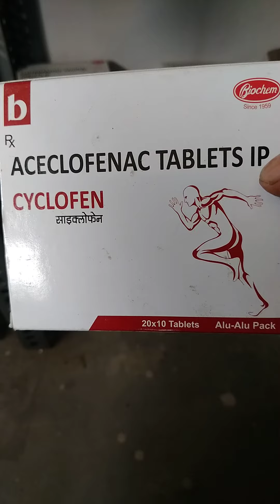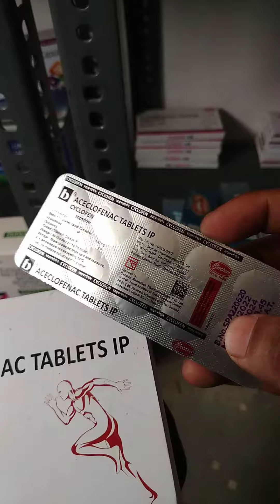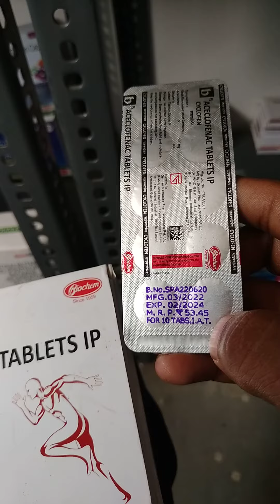Aceclofenac tablets / Zerodol tablet / Aceclofenac 100 mg tablet uses, side effects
Aaceclofenac tablets is NSAID medicine having analgesic, antipyretic and mild anti inflammatory properties used to treat
Rhumetoid arthritis
Osteoarthritis
Ankylosing spondylitis
injury
Headache
Body pain etc..
Aceclofenac 100 mg available in SR sustained release form
Aceclofenac 100 brand name are
Zorodol tablet
Hifenac tablet
Dolokind tablet etc..
We also discuss about aceclofenac 100 tablet
Brand name
Uses in detail
Dosage
Warning
Side effectsACECLOFENAC SODIUM TABLETS,
ACECLOFENAC SODIUM TABLETS BASIC USE OF MEDICINE,
ACECLOFENACTABLETS INDICATIONS,
ACECLOFENAC SODIUM TABLETS DOSE,
ACECLOFENAC SODIUM TABLETS MECHANISM,
ACECLOFENAC SODIUM TABLETS WORKING,
ACECLOFENAC TABLETS ADVERSE EFFECTS
ACECLOFENAC SODIUM TABLETS CONTRAINDICATIONS,
ACECLOFENAC SODIUM TABLETS SIDE EFFECTS,

ACECLOFENAC TABLETS
Aceclofenac is an oral non-steroidal anti-inflammatory drug (NSAID) with marked anti-inflammatory and analgesic properties used to treat osteoarthritis, rheumatoid arthritis and ankylosing spondylitis.
The mode of action of Aceclofenac is largely based on the inhibition to prostaglandin synthesis.

WORKING AND MECHANISM OF ACECLOFENAC
Aceclofenac works by blocking the effect of natural substances called cyclo-oxygenase (COX) enzymes.
These enzymes help to make other chemicals in the body, called prostaglandins.
Some prostaglandins are produced at sites of injury or damage, and cause pain and inflammation.

ACECLOFENAC TABLETS DOSE
100 mg BD
Start with low dose

ACECLOFENAC TABLETS INDICATIONS
Aceclofenac is used for pain relief
Prescribe for reduce various type of pain
Any pain sensations in body like tooth pain, body pain during fever, muscle pain
Reduce pain when person feeling pain due to bone fracture, muscle cramps, joint pain.
Relief of pain & inflammation in osteoarthritis, rheumatoid arthritis & ankylosing spondylitis.

Vomiting,
Stomach pain
Epigastric pain,
Nausea,
Indigestion,
Diarrhea,
Heartburn,

ACECLOFENAC TABLETS CONTRAINDICATIONS
Ischaemic heart disease.
Peripheral arterial disease.
Cerebrovascular disease.
Peptic ulcer
Inflammatory bowel disease
Liver and kidney disease
Avoid use in children
Avoid Aceclofenac during first six month of pregnancy